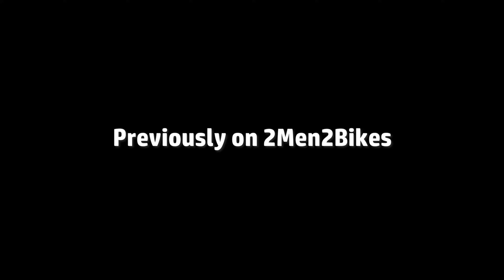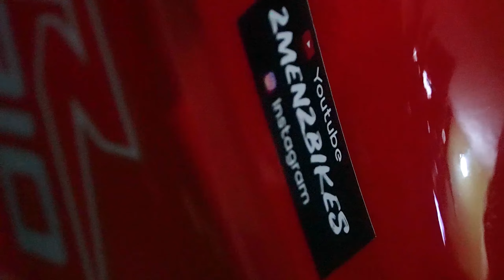RIDE TO SIKKIM EP 2 | Lost and Found | DHANDBAD TO SILIGURI | 2021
Second episode of our ride to Sikkim.